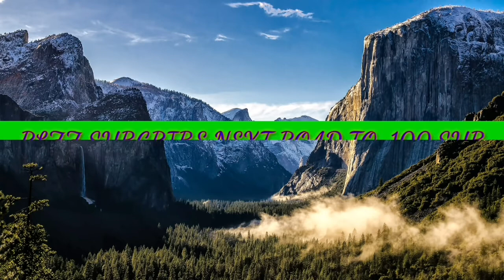OTNICKA PEAKY BLINDERS 《BEAT SYNC》{PUBG MONTAGE} |NOUFALKILLER GAMING Malayalam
OTNICKA PEAKY BLINDERS BEAT SYNC PUBG MONTAGE

DEVICE : SAMSUNG A30 (4GB RAM,64GB ROM)

നിങ്ങള്ക്ക് ഇഷ്ടപെട്ട content
games എല്ലാം comment ചെയ്യുക

VIDEO MAXIMUM RESOLUTION 720P
30 FPS

MAXIMUM ഞാൻ ഈ VIDEO അടിപൊളി ആകാൻ നോക്കി പക്ഷെ DEVICE HANG ആകുന്നു

VIDEO 720P ഇട്ട്  EXPERIENCE ചെയ്യൂ
360P ഇട്ടാൽ CLEAR കാണൂല